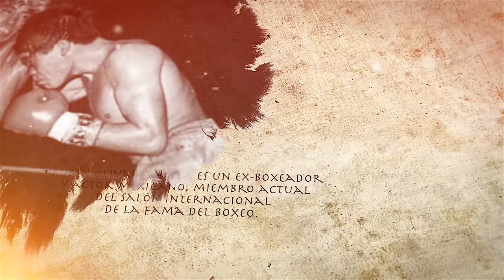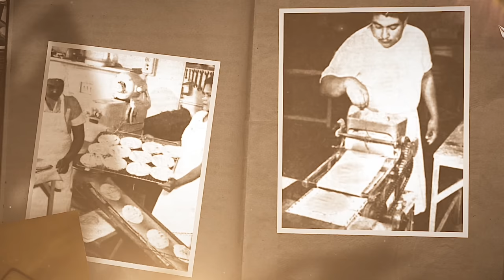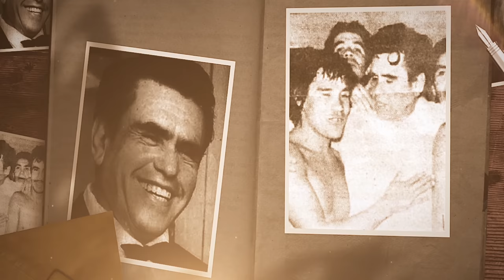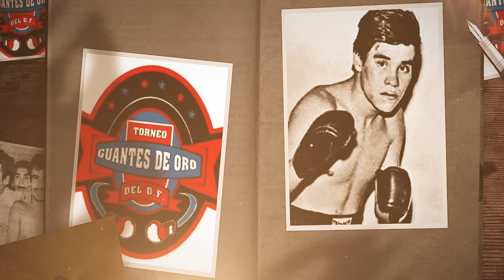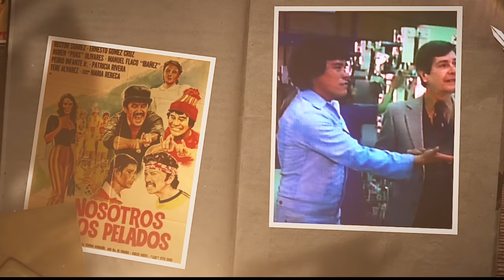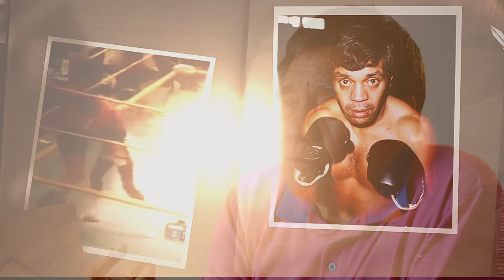Ruben EL PUAS Olivares - Entrevista - Sus ANECDOTAS,Su HISTORIA.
El Puas Olivares nos Relata parte de su Historia.